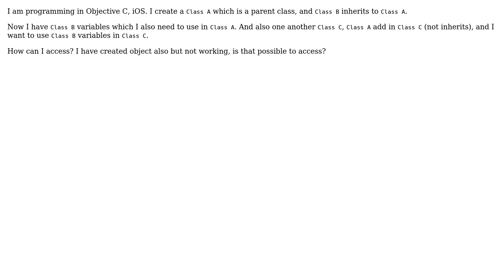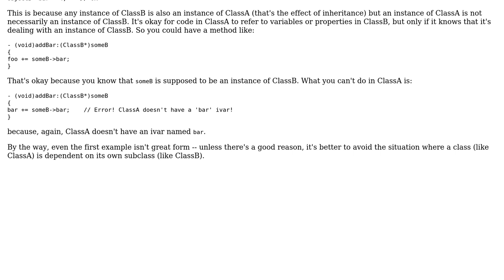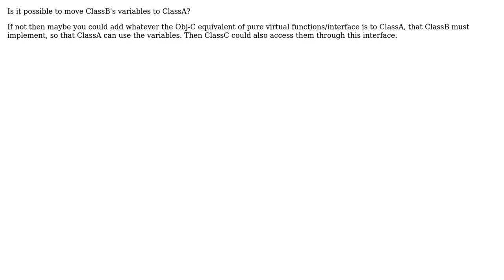Software Engineering: Can I use a child class variables in its parent class? (3 Solutions!!)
Software Engineering: Can I use a child class variables in its parent class?

With thanks & praise to God, and with thanks to the many people who have made this project possible! | Content (except music & images) licensed under CC BY-SA | Music | Images & others | With thanks to user yannis user Tulains Cordova user Solid Soft user James user Caleb and the Stack Exchange Network Trademarks are property of their respective owners. You are responsible for your own actions.